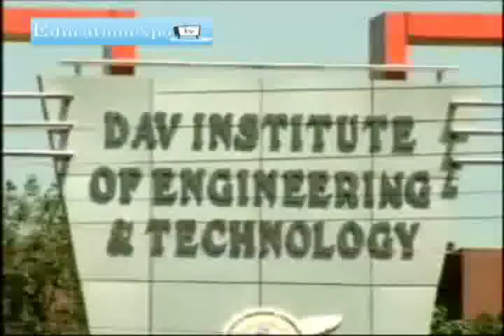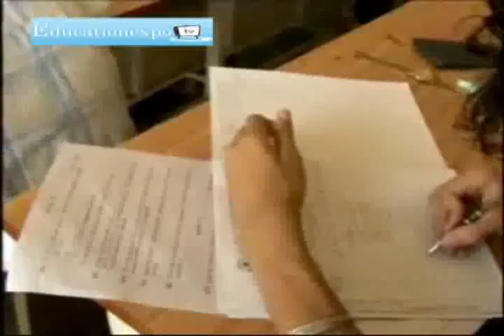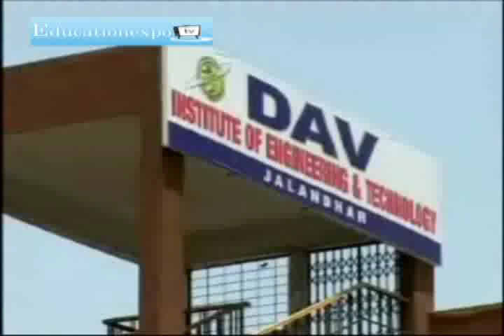DAV Institute of Engneering & Technology, Jalandhar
B.Tech/MBA